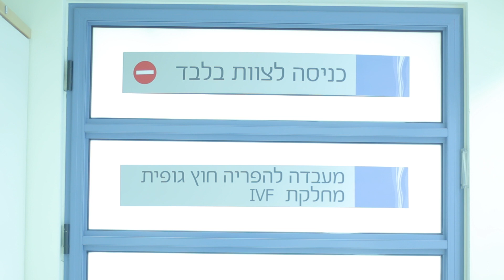ביקור ביחידה להפריה חוץ גופית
הפרייה חוץ גופית היא טכנולוגיה המאפשרת לזוגות הסובלים מעקרות להביא ילדים לעולם. בנוסף היא מאפשרת מניעה של מחלות תורשתיות. בסרטון אנחנו מתארחים ביחידה להפרייה חוץ גופית IVF בבית החולים שערי צדק. ד״ר אושרת שיינברגר מנהלת המעבדה מסבירה על הטכנולוגיה  והשמושים השונים שלה.

תסריט והפקה: מיכאל ברנדייס ומיכל רמות
צילום: יובל פן, מיכאל ברנדייס
עריכה: מיכאל ברנדייס, דודי איבן
גרפיקה, סאונד, ואפטר אפקטס: דודי איבן dood evan
מוזיקה: Sequoia by Biba Dupont
הסרטון הוא חלק מהקורס "סקס – רבייה מינית ממולקולות עד פילים"